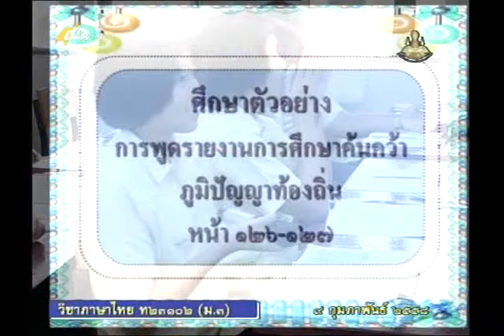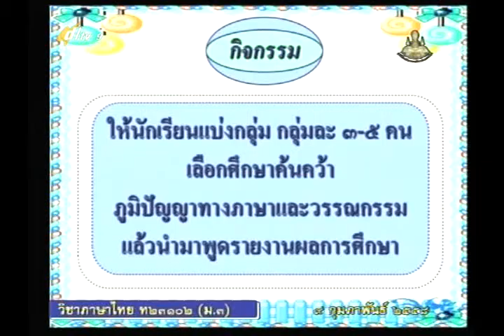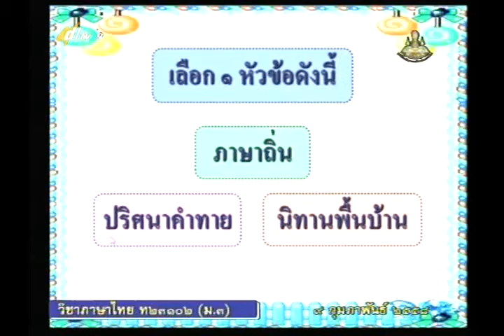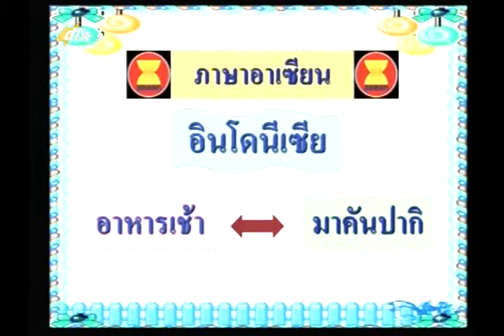043D+9230258+ท+การพูดรายงาน+thaim3+dl57t2